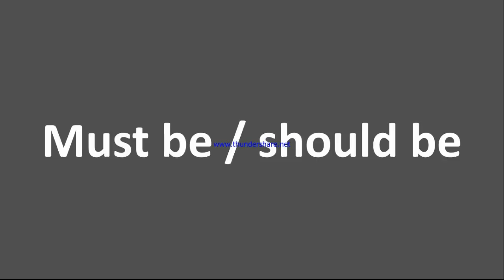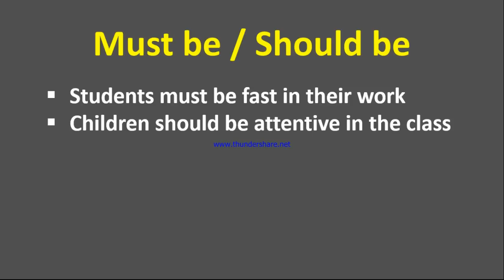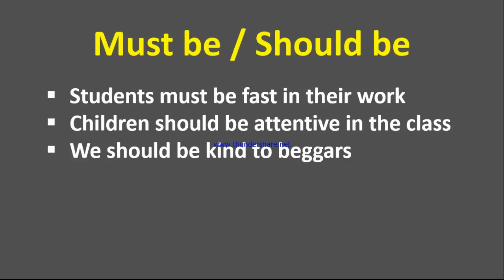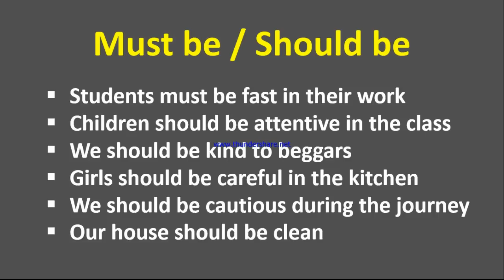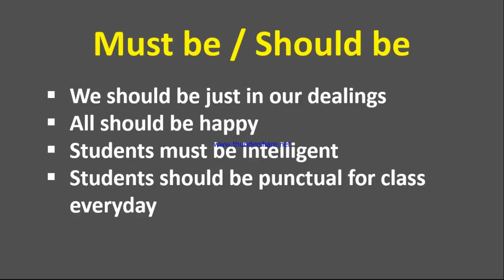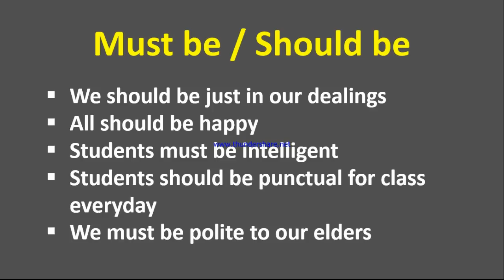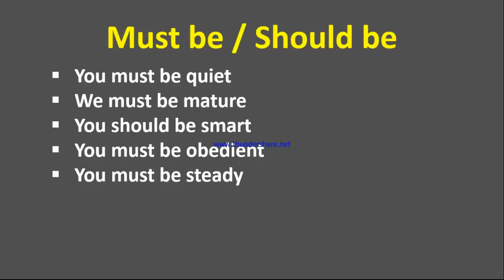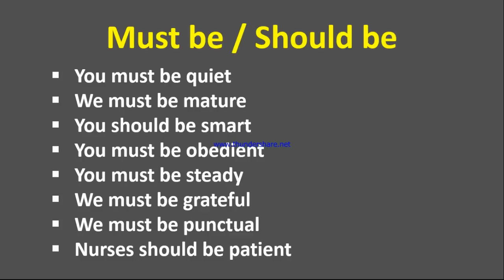use of must be / should be | Spoken English in Malayalam | Lesson # 123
use of must be / should be | Spoken English in Malayalam | Lesson # 123 | BY N.JAMSHEED